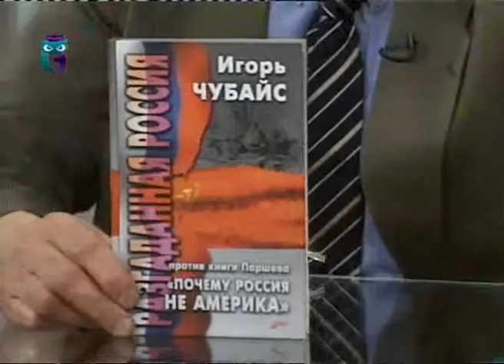Игорь Чубайс, доктор философских наук. Почему Россия не Америка. Передача 2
Передача "Времена, события, люди". Эфир 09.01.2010. Ведущий - Николай Васецкий. Образование для всех. Первый образовательный канал. Другие передачи "Времена, события, люди" смотрите на